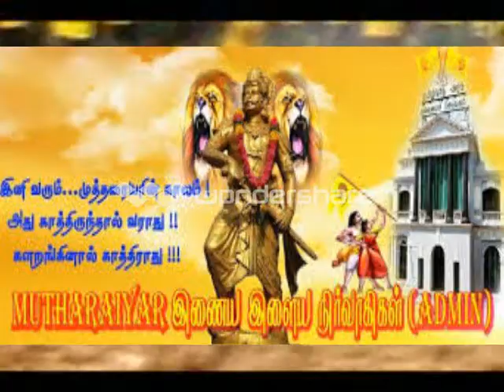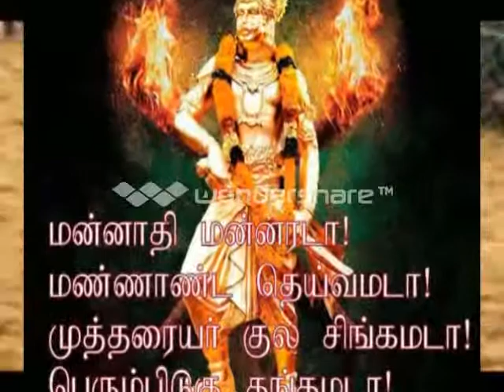Marungulam muthrayar mp4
Marungulam mutharayar singangal